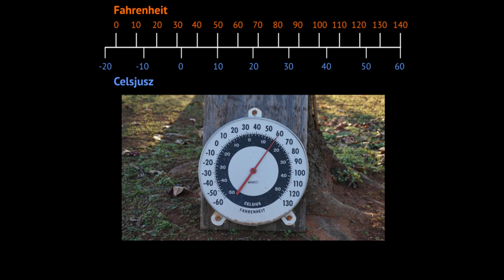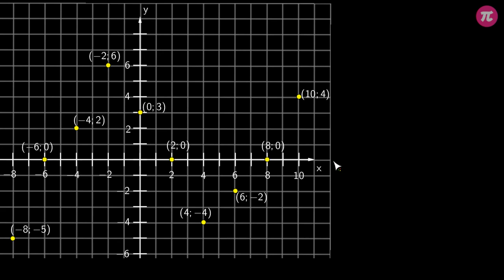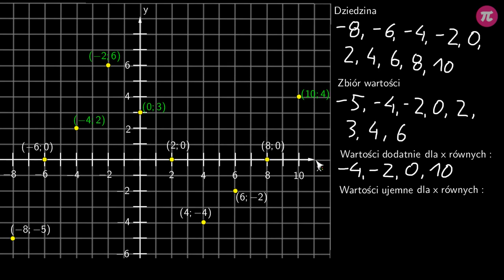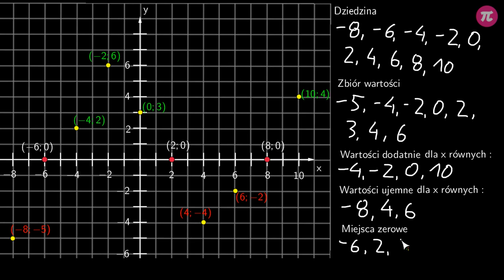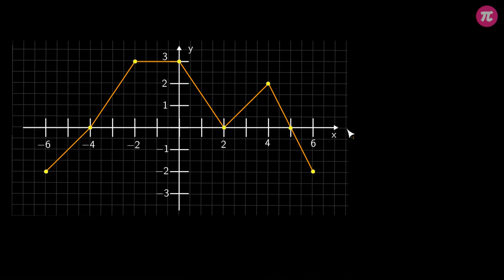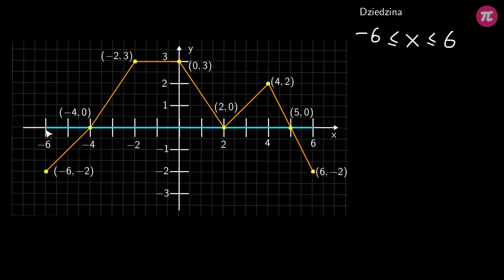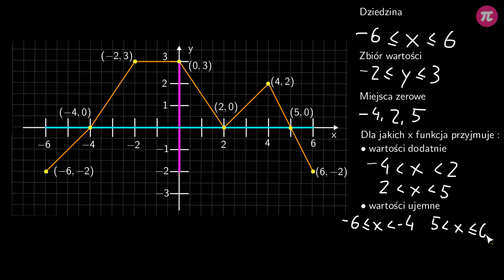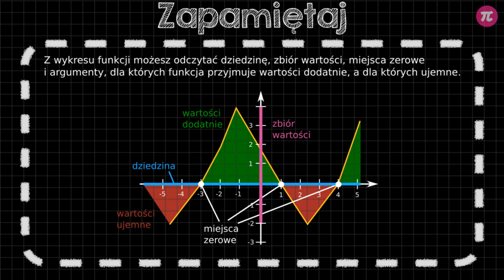Wykresy funkcji #5 [ Własności funkcji ]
Z tej wideolekcji dowiesz się:
  - jak odczytywać dziedzinę oraz zbiór wartości funkcji na podstawie jej wykresu,
  - jak określić miejsca zerowe na podstawie wykresu,
  - jak określić na podstawie wykresu, dla jakich argumentów funkcja przyjmuje wartości dodatnie lub ujemne.

PLAYLISTA
Ta wideolekcja jest częścią playlisty [ Własności funkcji ]:
Ta playlista mówi o własnościach funkcji. Dowiesz się z niej, czym są argumenty i wartości funkcji. Nauczysz się, jak określić dziedzinę i zbiór wartości funkcji na podstawie grafu, tabelki i wykresu. Dowiesz się, czym jest miejsce zerowe funkcji i jak je znaleźć. Poznasz metody na określenie, dla jakich argumentów funkcja przyjmuje wartości dodatnie lub ujemne. Nauczysz się, w jaki sposób odczytać wszystkie wyżej wymienione własności funkcji z jej wykresu. Dowiesz się, jak narysować funkcję na podstawie jej wzoru. Poznasz funkcję liniową i nauczysz się rozpoznawać jej wykres.

Tutor: Damian Artyszak
Konsultacja: Maria Mędrzycka
Grafika podsumowania: Agnieszka Opalińska
Materiały: Agnieszka Opalińska, Aleksandra Wojnicz
Redakcja: Małgorzata Załoga